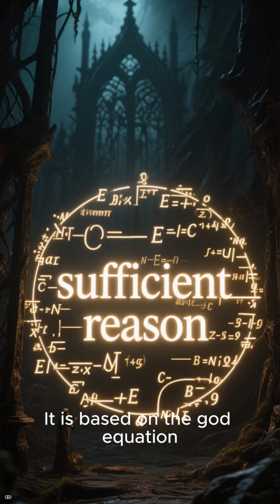Reality Is Mathematical Not Material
In this video, we delve into the permanent rejection of faith and mysticism, emphasizing the importance of rationality in our pursuit of knowledge. We explore how emotionalism and irrationalism have no place in a logical world, where feelings must align with reason. As Plato asserted, it is essential for the head to rule the heart.

We introduce ontological mathematics as a revolutionary framework that challenges scientific materialism by integrating mind with science. This grand unified theory encodes the principle of sufficient reason and transforms our understanding of existence itself. Join us as we uncover these profound insights!

Explore theories of existence. Is Ontological Mathematics the answer to Everything? How much do you know about ontology, epistemology, metaphysics, rationalism and idealism? Does ontological mathematics underpin everything?